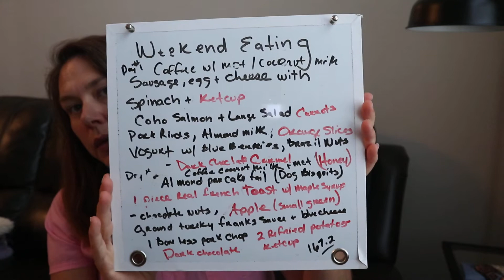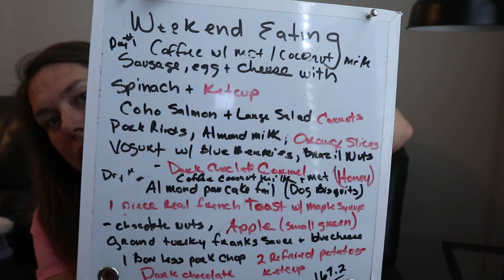I SUGAR BOMBED MYSELF MONDAY WEIGH IN After my fast Didn't keep clean KETO now I am paying for it.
Sugar is the problem, went a little crazy.  Day 153.  After full weekend of eating. 167.2.  Almond pancake fail.